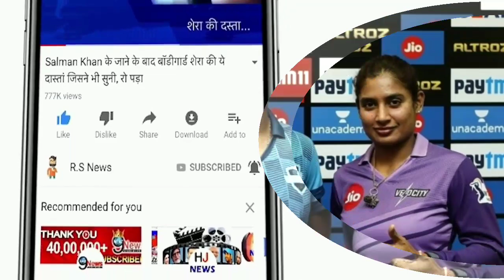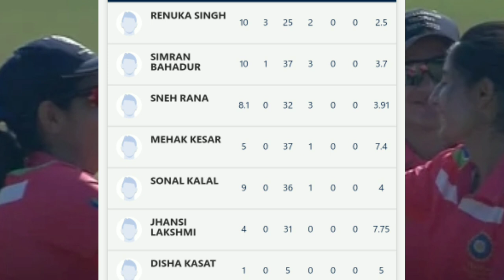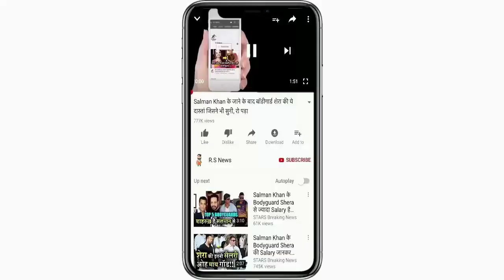IND A vs IND C 1st ODI Full Highlights: India A Won by 5 Wickets: Today Match Highlights,Sneh,Rohit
ABOUT CRICKET NEWS: The first ODI match was played between India A vs India C, where in this one-day match, India C captain Shikha Pandey decided to bat first after winning the toss and her decision to bat proved to be wrong for her team because here Batting first, India C's team scored 205 runs in this match at the loss of 10 wickets, where Radha Yadav and Challuru played the highest innings for India C, where Radha Yadav scored 82 runs.

When India A landed on the field, then India in this match was easily won here, where Sneh Rana played a brilliant innings of 59 runs for India A team.

The India Senior Women's Challenger Trophy 2021 will be played at Dr. Gokaraju Laila Ganga Raju ACA Cricket Complex-DVR Ground, Vijayawada from December 4 to 9. The teams are named India A, India B, India C and India D and will be captained by India players Sneh Rana, Tania Bhatia, Shikha Pandey and Pooja Vastrakar.

India Team: Disha Kasat, Laxmi Yadav, Yastika Bhatia, Sneh Rana, Vrinda Dinesh, Shivli Shinde, Shefali Verma, Maya Sonawane, Simran Bahadur, Sonal Kalal.